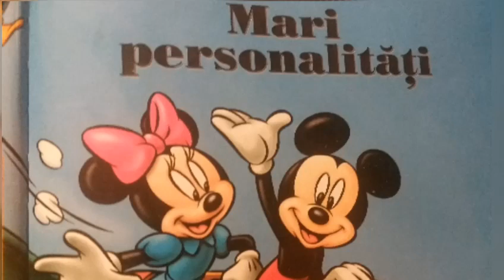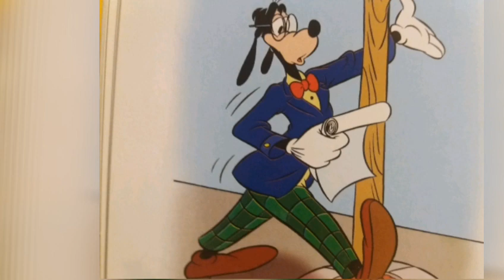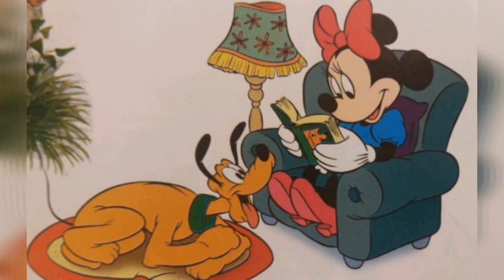Mari Personalități cu Mickey Mouse, Minnie, Donald, Daisy, Goofy și Pluto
Te vor însoți într-o călătorie plină de aventuri în lumea cunoașterii și a trecutului - Mickey Mouse, Minnie, Donald, Daisy, Goofy și Pluto - Mari Personalități